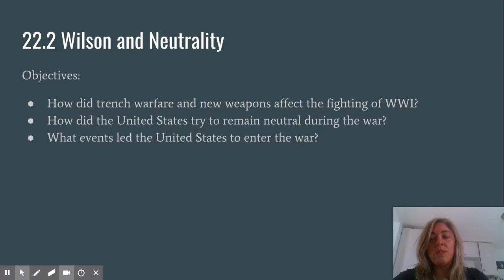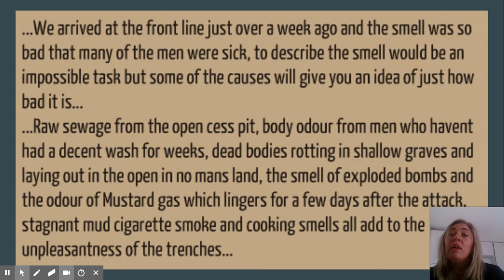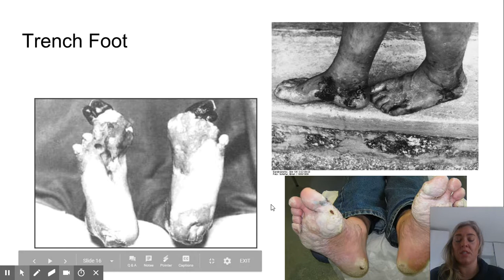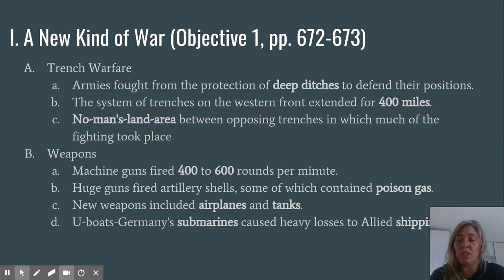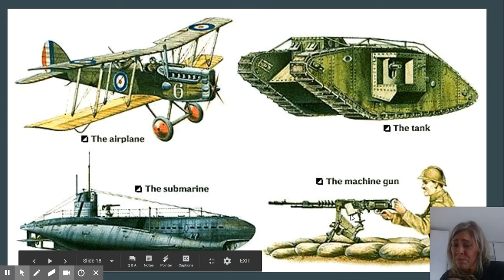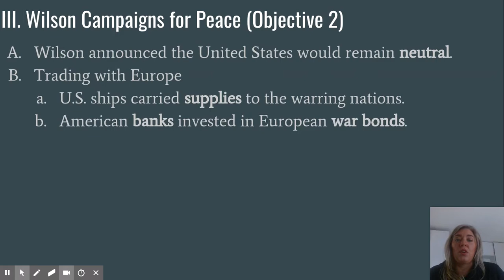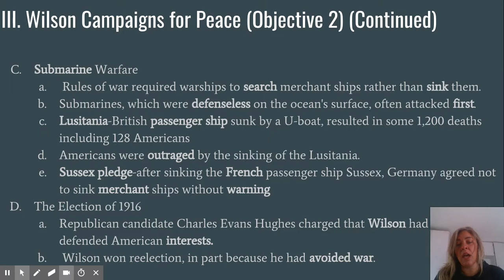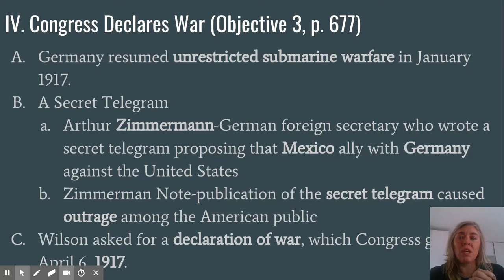Style of Fighting/Weapons of WWI and US Neutrality